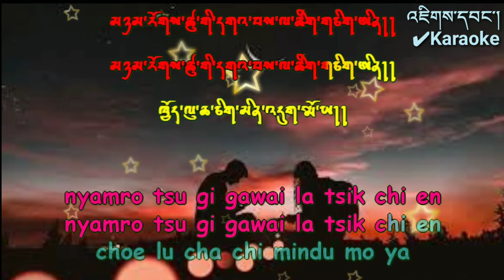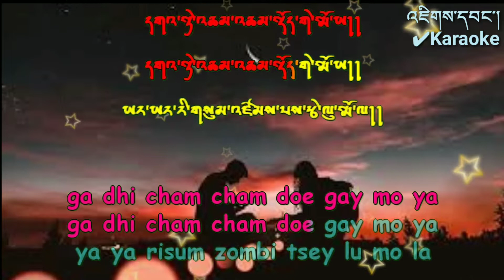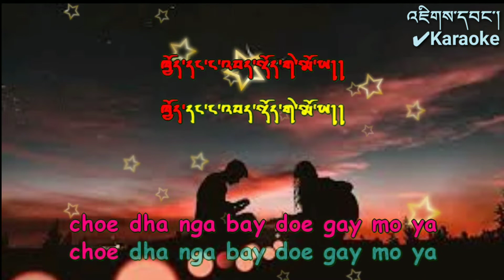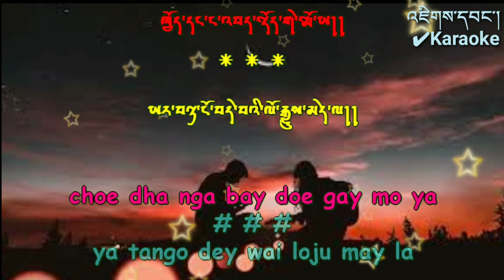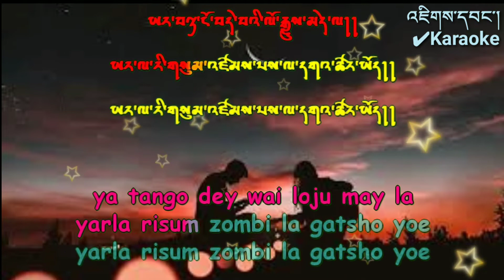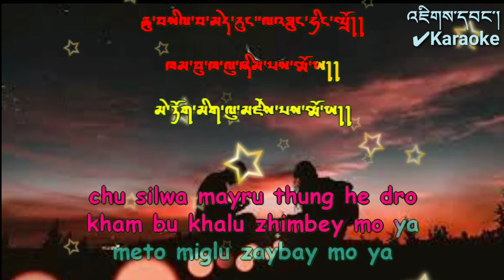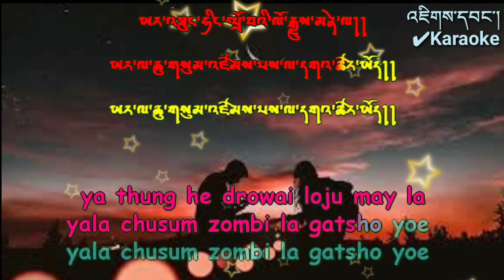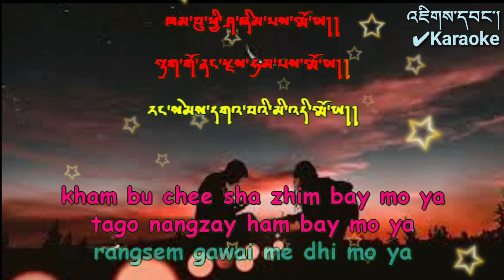Bhu Ngagi Thoenbi l Bhutanese Song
Singer# Jigme Nidup